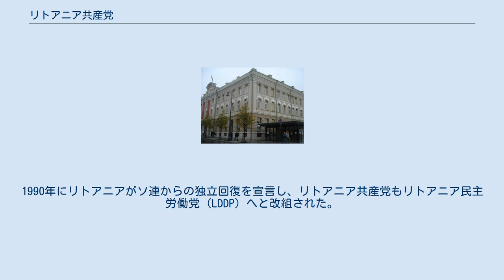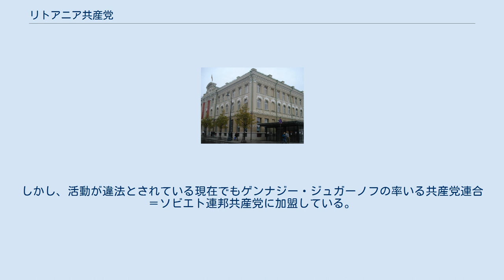リトアニア共産党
リトアニア・ソビエト社会主義共和国
リトアニア共産党中央委員会があった建物。
現在はデパートとなっている。
 リトアニア共産党（リトアニアきょうさんとう、リトアニア語: Lietuvos komunistų partija、略称: LKP、ロシア語: Коммунистическая партия Литвы、略称: КПЛ）は、かつてリトアニアに存在した共産主義政党。
 1918年10月初め、リトアニア共産党はヴィンツァス・ミツケヴィチュス＝カプスカスらによって設立された。
その後1926年12月、リトアニア当局によって党活動が禁止され、1940年にリトアニアがソヴィエト連邦に編入されるまで活動は違法とされた。
 1940年、リトアニア共産党はソヴィエト連邦共産党と合併することとなり、リトアニア共産党はリトアニア地域の下位組織に位置づけられた。
リトアニア・ソヴィエト社会主義共和国（リトアニアSSR）が建国されると、リトアニア共産党第一書記にはアンタナス・スニエチクスが就任した。
リトアニアSSRにおいては共産党第一書記が事実上の国のトップであった。
また、党の第二書記には常にモスクワが指名したロシア人が就任した。
 1989年、リトアニアでソヴィエトに対する抗議運動（「歌う革命」）が起こる中、リトアニア共産党はソヴィエト共産党からの独立を宣言。
1990年にリトアニアがソ連からの独立回復を宣言し、リトアニア共産党もリトアニア民主労働党 (LDDP) へと改組された。
なお、リトアニア民主労働党は、のちにリトアニア社会民主党 (LSDP) と合併している。
 リトアニア共産党の中でリトアニア民主労働党に与しなかった者たちはミーコラス・ブロケヴィチュスの下、1990年から91年までリトアニア共産党に残留したが、1991年、共産党の活動はリトアニア当局により禁止されることとなった。
しかし、活動が違法とされている現在でもゲンナジー・ジュガーノフの率いる共産党連合＝ソビエト連邦共産党に加盟している。